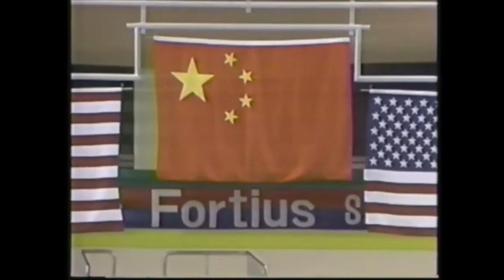1988 Xu Yanmei -Team China - Womens Platform Diving Finals - Olympic Games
Xu Yanmei from Team China in the Womens Platform Diving Finals at the 1988 Olympic Games. She is the gold medal winner in this event. She had won the World Cup earlier that year.

Video Content
0:00 - 405B
0:53 - 107B
2:03 - 305C
3:25 - 205B